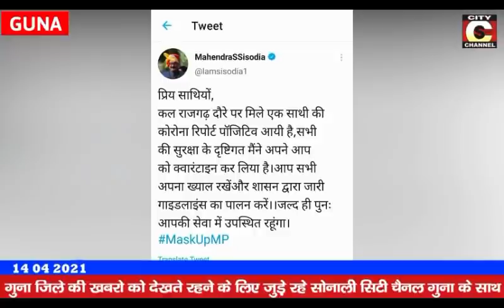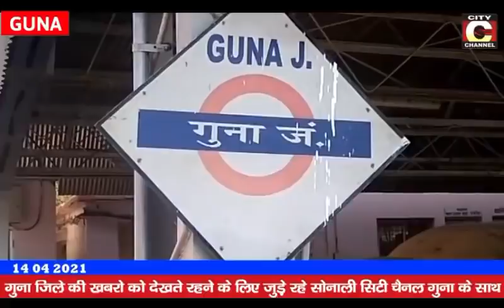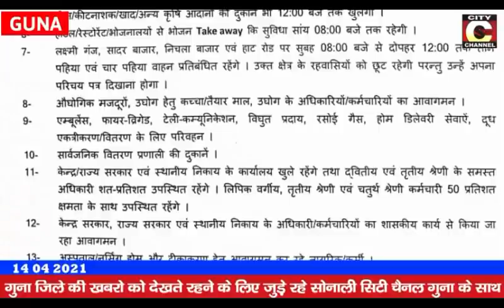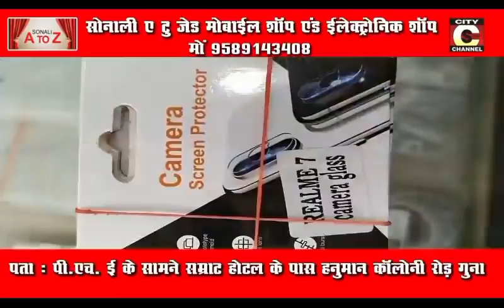14 04 2021 CITY CHANNEL GUNA1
कोरोना की आज 64 रिपोर्ट पॉजिटिव

लगातार मुक्तिधाम श्मशान घाट पर बढ़ रही मृत्यु दर
बड़ी संख्या में हो रहा है दाह संस्कार

जिले में 15 अप्रैल से 20 अप्रैल तक रहेगा कोरोना कर्फ्यू
कलेक्‍टर ने नागरिकों से घर पर रहने कि अपील की, आवागमन
प्रतिबंधित रहेगा

 सिटी चैनल की  खबरों को सोनाली केबल पर चैनल नंबर 21 पर